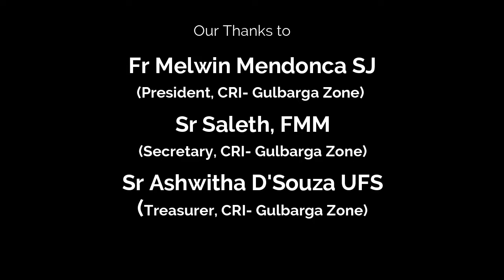GULBARGA CRI ZONE